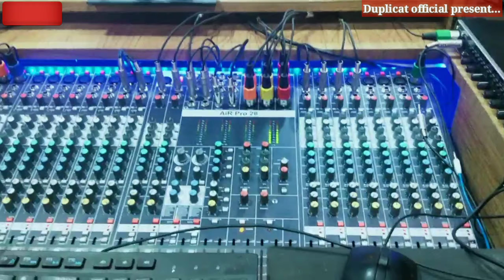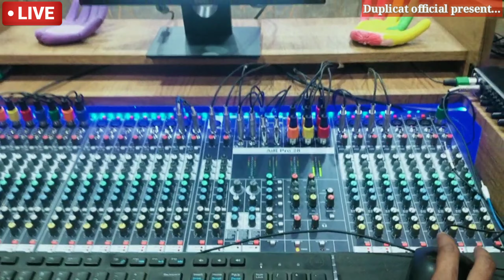kavirajstudio Dill na darvaja ll bapu damor coming soon ll Rajendra vasuniya ll coming soon 2021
singer bapu bhuriya

geetkar Rajendra vasuniya

received kaviraj studio chenpuri

music Rahul katara

new Timli Full song 2021

kaviraj studio

Rahul katara

kalu ba singard

VK bhuriya